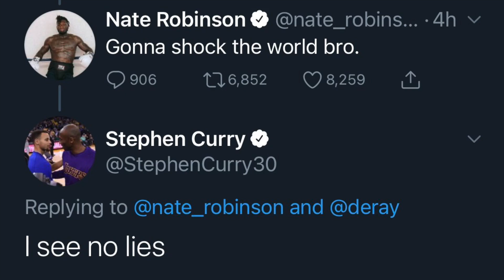Funniest memes of Nate Robinson Knocked out Cold by Jake Paul